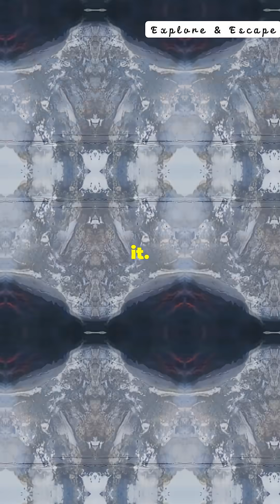🌋Rare Lava Lake | MOUNT EREBUS, Antarctica 🔥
This fiery wonder isn’t just mesmerizing – it’s a reminder of how small we are compared to nature’s forces. Standing before a lava lake feels like looking at the very soul of the planet, a window into its fiery depths. ✨🌍

Get ready to explore one of Earth’s rarest and most powerful natural phenomena – where fire, science, and wonder meet. 💡🔥🌋